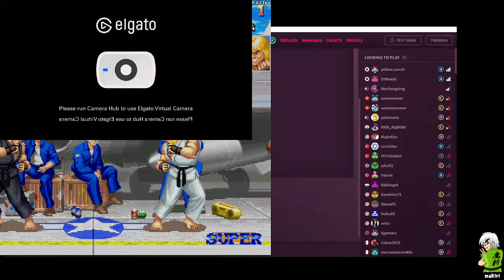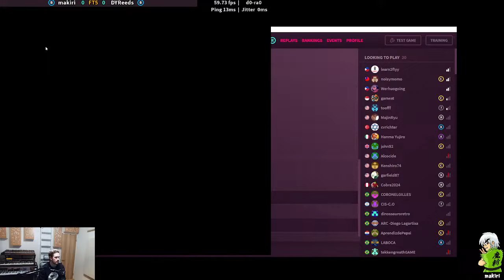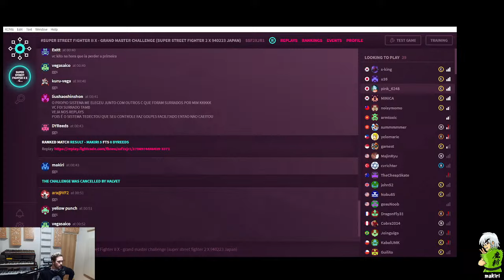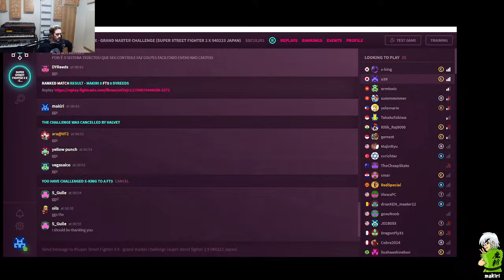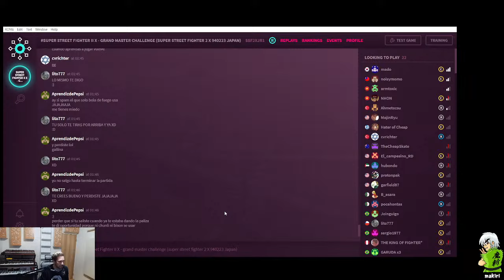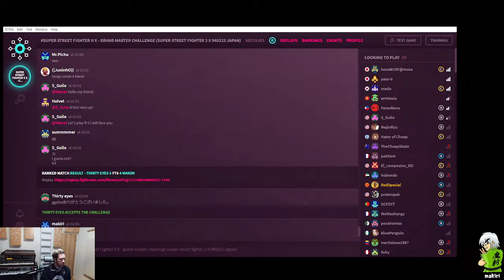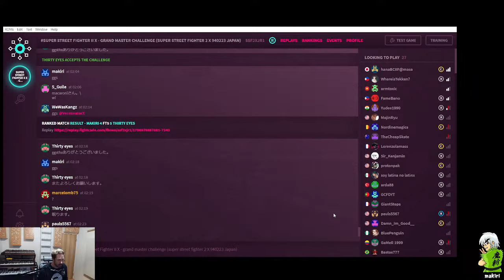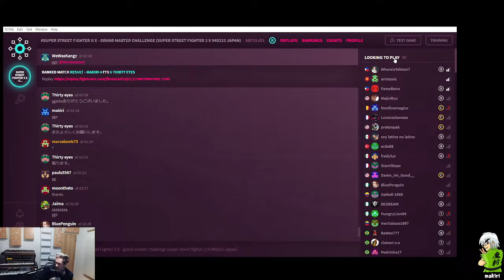Let's Play Street Fighter 2X! pt. 13